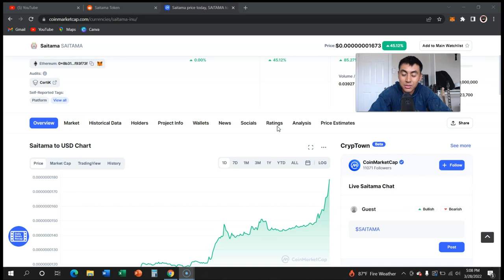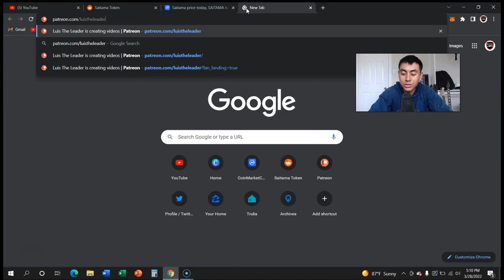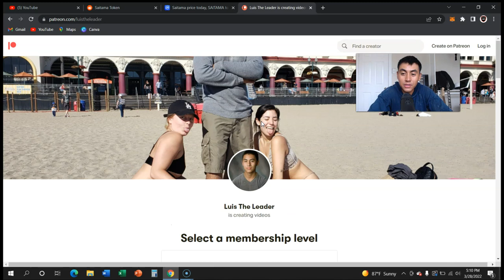IF YOU WANT TO BE A SAITAMA MILLIONAIRE WATCH - TOMORROW IS THE DAY!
Saitama will win in the end long term holders will win!